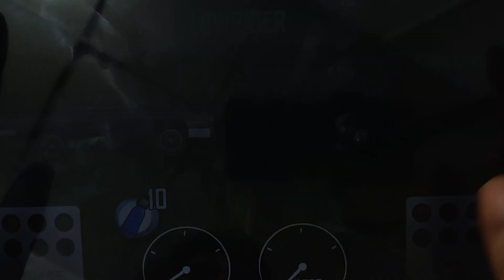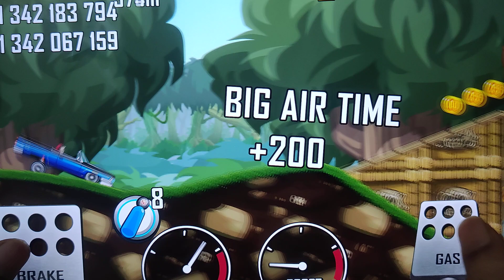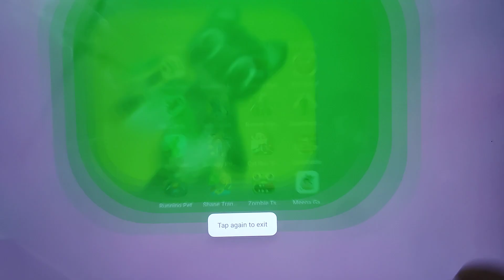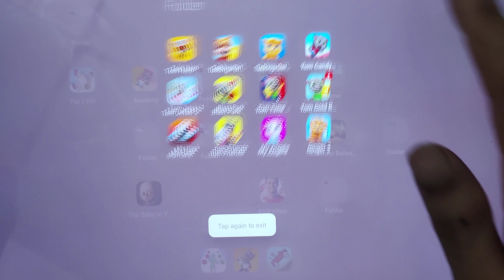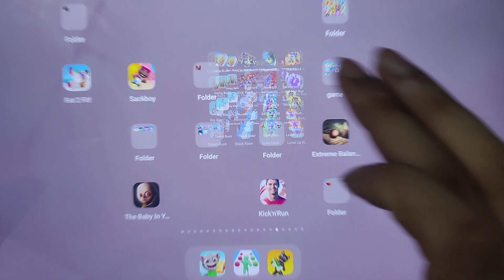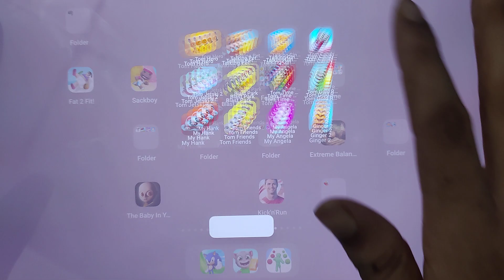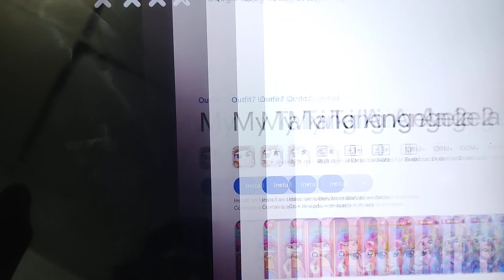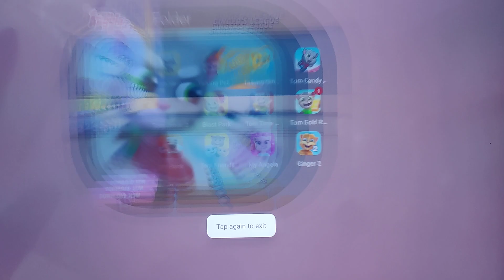Hill Climb Racing, Monster Lab, Rope Man Run, Talking Tom Gold Run, Sonic Dash, Talking Tom Jetski..